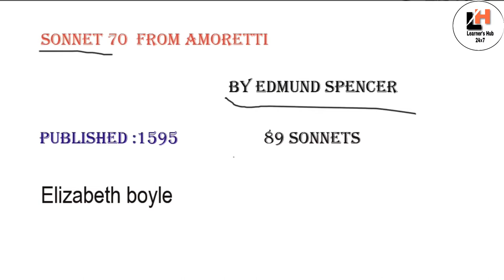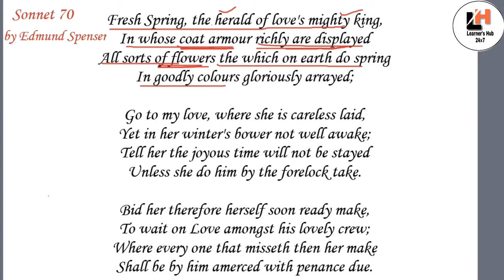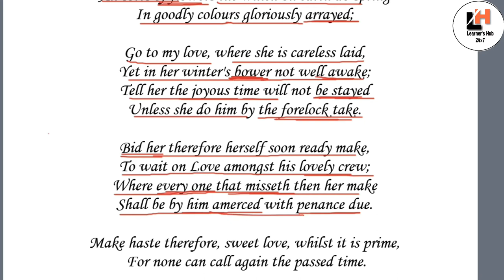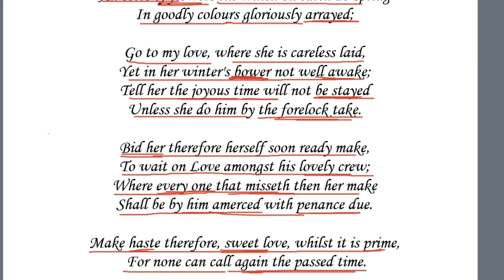Sonnet 70 by Edmund Spencer || Fresh spring the herald of loves || In Hindi || Detail analysis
Hello, friends,
In this video, I have explained the topic sonnet 70 by Edmund Spencer is also known as Fresh spring the herald of loves mighty king, in Hindi.